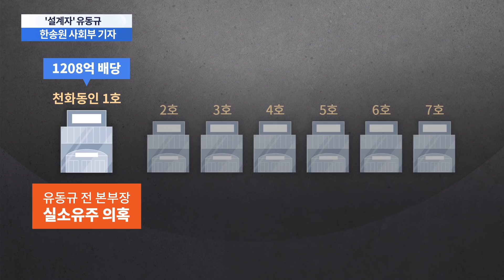'대장동 키맨' 유동규 체포…천화동인 실소유주 여부가 핵심 [뉴스 9]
이게 겉으로는 검찰 수사에 속도가 붙는 것처럼 보입니다. 속도 그런 것인지 검찰을 취재하는 기자에게 물어보겠습니다.